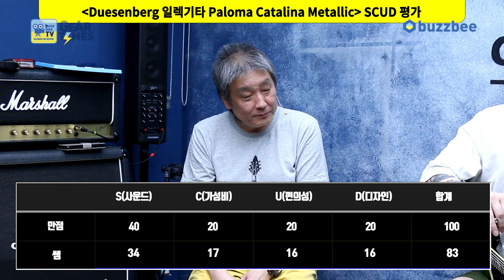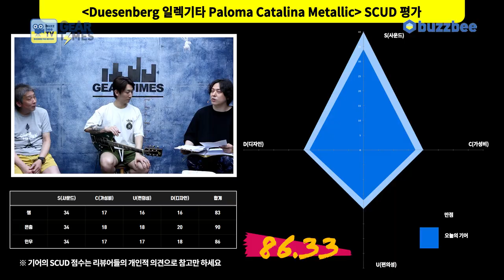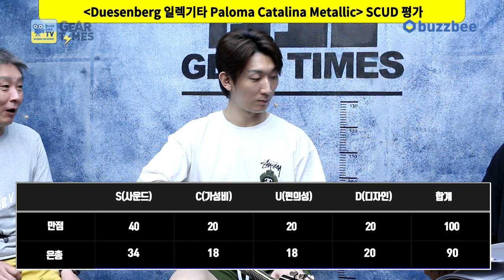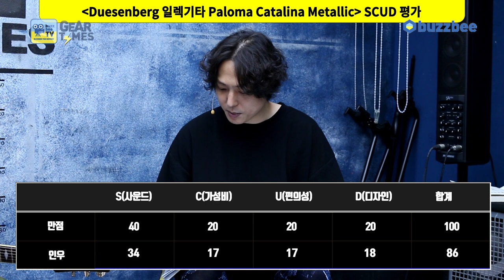[GearTimes 3730회] 듀젠버그 Duesenberg 일렉기타 Paloma Catalina Metallic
듀젠버그 Duesenberg 일렉기타 Paloma Catalina Metallic

0:00 오프닝
3:32 스펙(Spec)
5:36 사운드 테스트(Sound test)
12:33 시연 (Demo)
14:37 한줄평
17:05 점수